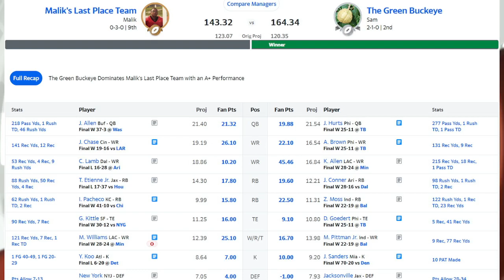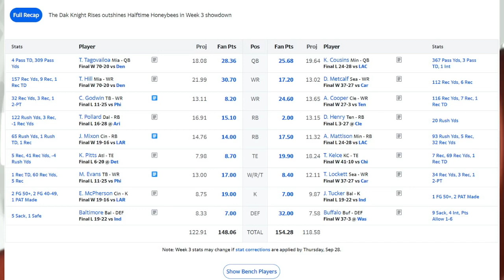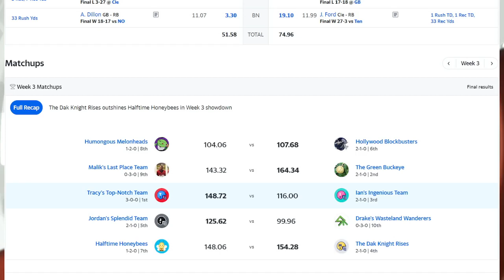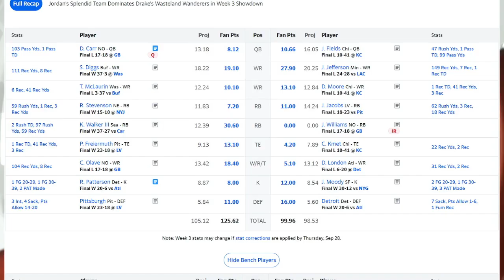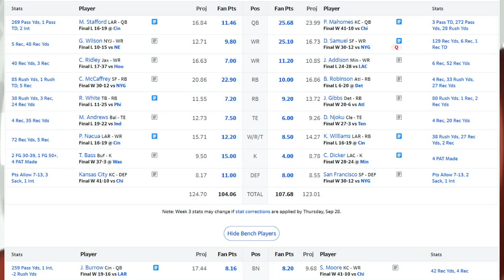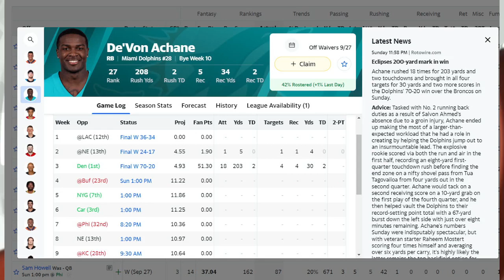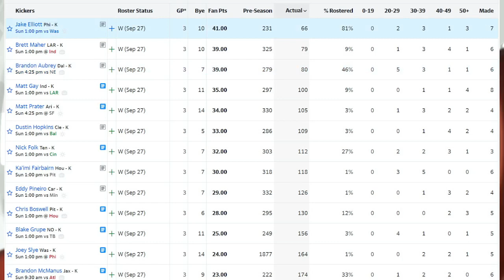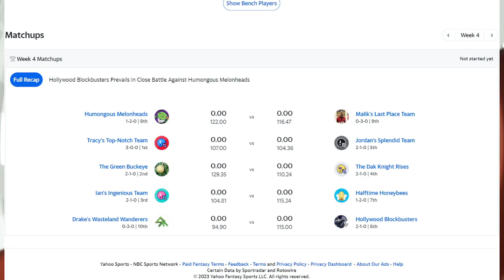ONTV Fantasy Football Week 3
Joey and Joe welcome in Sammy Taormina, owner of the Green Buckeyes, to recap week 3 of the fantasy season!